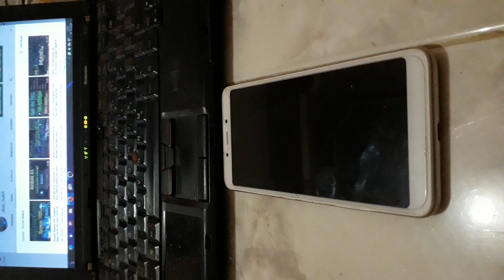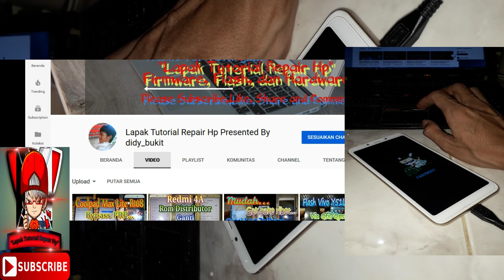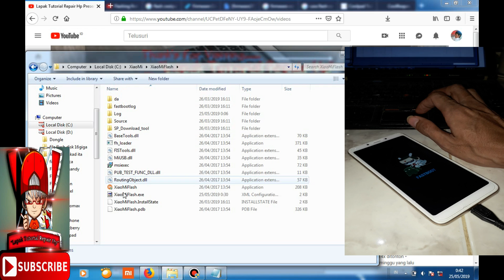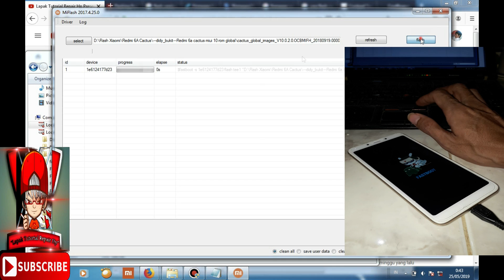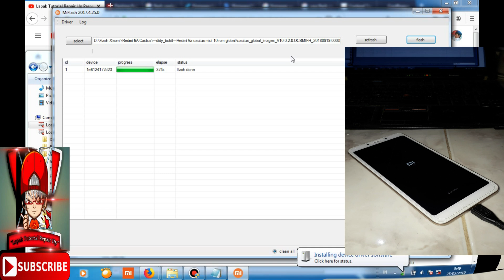Flash Redmi 6A Mentok Logo Restart Done 100% By didy_bukit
LANJUT LAGI MALAM INI SAYA AKAN MEMBERIKAN TUTORIAL UNTUK KASUS REDMI 6A YANG INDIKATOR LED NYA KEDAP-KEDIP DAN PAS HIDUP HANYA MENTOK/STUCK DI LOGO MI DAN RESTART TERUS-MENERUS.
Nb.
- Hp sudah dalam keadaan ubl (Unlock Bootloader)..

KASUS DIATAS BISA JUGA UNTUK MENGATASI :
- REDMI 6A LUPA POLA/KATA SANDI
- REDMI 6A BLANK HITAM
-.REDMI 6A HARDBRICK
- REDMI 6A HILANG IMEI/IMEI TIDAK VALID/IMEI NULL
- REDMI 6A MEMORY PENYIMPANAN PENUH
- REDMI 6A HANG SYSTEM
- REDMI 6A VIRUSAN
- REDMI 6A SERING RESTART
DAN LAIN-LAIN YANG BERHUBUNGAN DENGAN KERUSAKAN SYSTEM ATAU SOFTWARE NYA...
BAHAN-BAHANNYA :
1. MIFLASH 2017
2. USB DRIVER
    Qd loader 32bit
3. ADB DRIVER
4. ROM GLOBAL REDMI 6A MIUI 10.0.2.0 VIA MIFLASH 2017...
5. Password free

PENYELESAIANNYA :
1. EKSTRAK SEMUA FILE YANG TELAH DI DOWNLOAD TADI...
2  INSTAL MI FLASH,USB DRIVER,DAN ADB DRIVER NYA...

TERIMA KASIH...